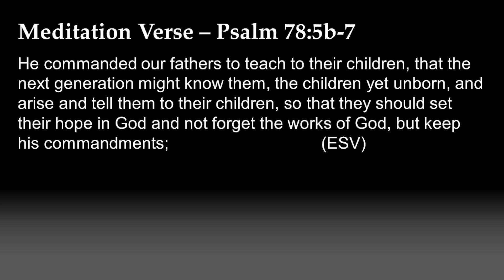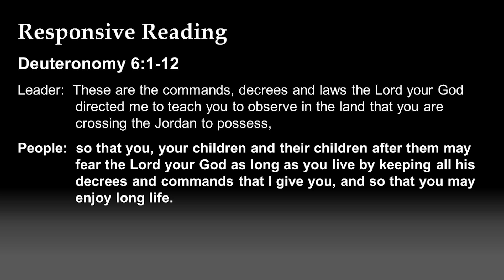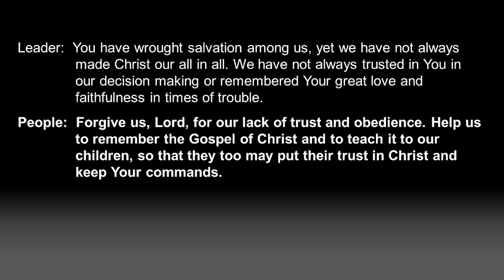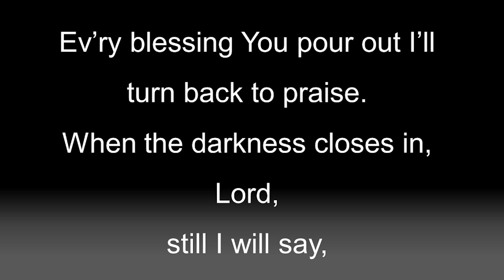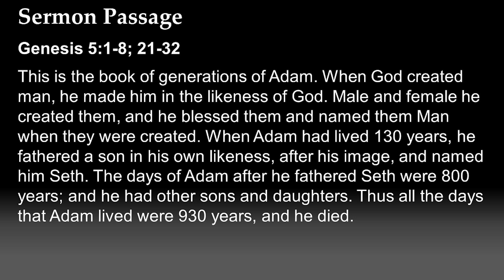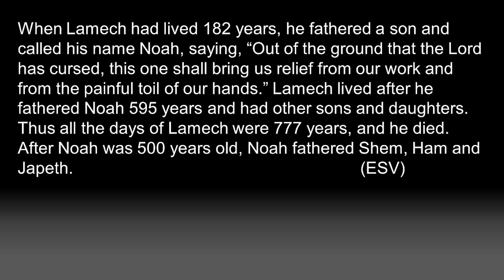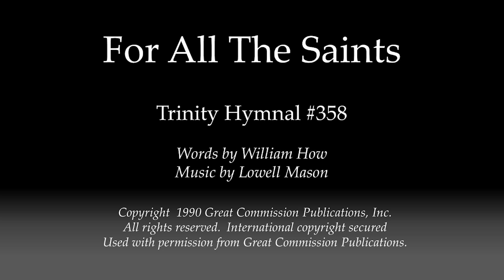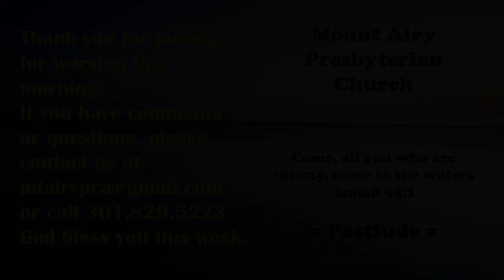The Family of Faith, Sam Hettinger, 06/30/2024, Mount Airy Presbyterian Church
Sermon title: “The Family of Faith” delivered by pastor Sam Hettinger. The bulletin for this worship service can be download from the church website by clicking this and then click on the 'Downloads' button. Mt. Airy Presbyterian Church is a member of the Presbyterian Church in America (PCA) and is located at 17455 Old Frederick Road, Mount Airy, Maryland, 21771.